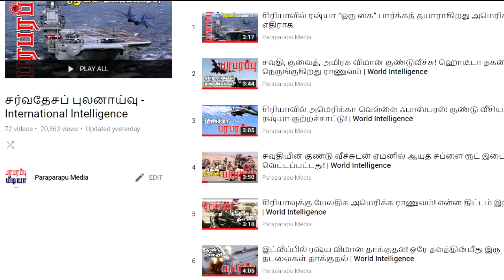ரஷ்ய உளவாளி கொலை முயற்சி: முதல் தடவையாக வாய் திறக்கிறார் ஜனாதிபதி புட்டின் | World Intelligence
ராணுவம், உளவுத்துறை தொடர்பான நிகழ்வுகள். World Intelligence. Military and Military Intelligence affairs.

பரபரப்பு மீடியாவின் WhatsApp முதலாவது குரூப் நிறைந்து விட்டது. இரண்டாவது குரூப் தொடங்கியுள்ளோம். அதில் இணைந்து கொள்வதற்கான லிங்க்

Direction : Rishie